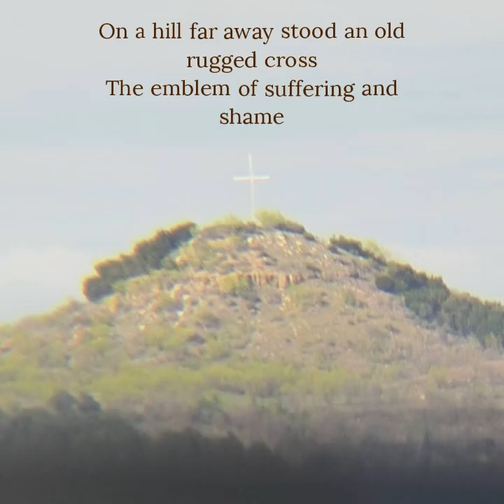Sailing Mary Betty EP 21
Sailing my Hunter 25-2 named Mary Betty in honor of my late mother. We hope you enjoy and learn something you didn’t know. . Any donations go towards the furthering of the Gospel of Jesus Christ to the world.